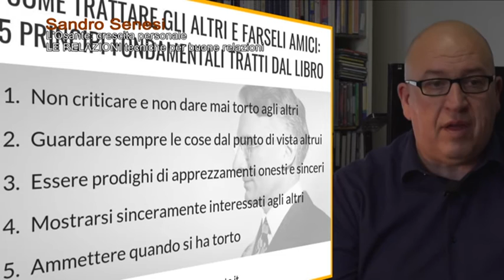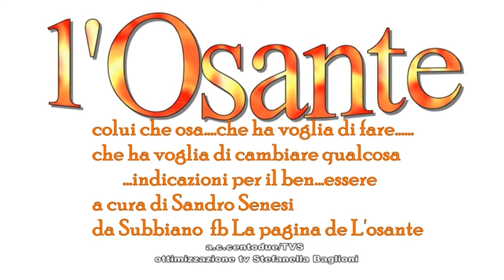La pagina de l'Osante con Sandro Senesi si parla di buone Relazioni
La pagina de l'Osante con Sandro Senesi si parla di strategie per coltivaRE buone Relazioni. SANDRO SENESI è UN COACH E MOTIVATORE DI CRESCITA PERSONALE. n servizio andato in onda sul canale digitale terrestre di Teletruria/2 - 102tv contenitore quotidiano TvS  canale 87  ore 19,15-21,15 e 12,10-14,10 a cura dell' a.c. Centodue SubbianoTv realizzato per la promozione del territorio da Stefanella Baglioni e Fabrizio Radicchi pagina Fb SubbianoTv.